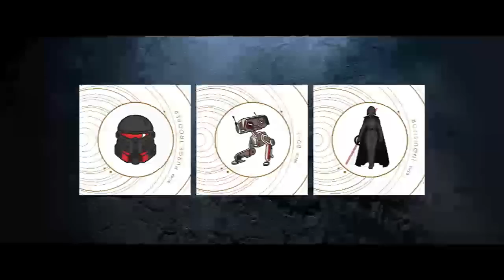The Galaxy-Wide Premiere of Star Wars Jedi: Fallen Order Live Panel at SWCC 2019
Join the head of Respawn Entertainment, Vince Zampella, and Game Director, Stig Asmussen, along with many special guests, to be the first to learn about this holiday’s highly anticipated action adventure game, Star Wars Jedi: Fallen Order. Hear how Respawn and Lucasfilm collaborated on this original Star Wars story, following a young Padawan’s journey in the Dark Times following Order 66. And of course, we’ll have a few surprises in store.